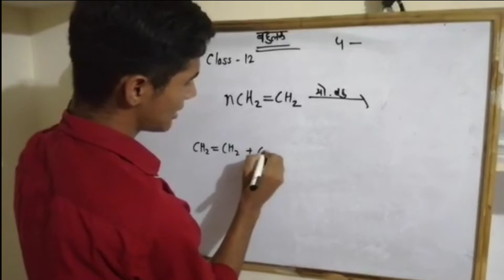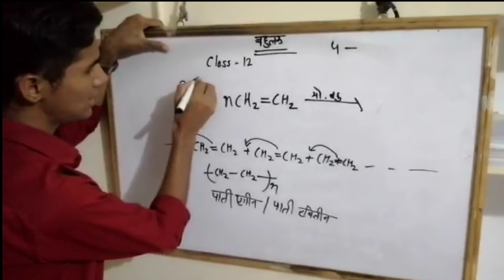बहुलक Class 12th Science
@UDAY GROUP OF EDUCATION
 @UDAY Tuition Academy Jodhpur
free notes pdf download
next video

Follow Me On Other Social Media    ||   Other way to connection ||

  Teacher may send your resume or "demo video" *
  on this WhatsApp number =  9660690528Direction Sense (part-1) Reasoning | Reasoning Short Tricks | By NR_choudhary

☀ learn = Direction Sense (part-1) Reasoning | Reasoning Short Tricks | By NR_choudhary
 Railway NTPC & Group D              || English or Hindi ||

Queries Solved ===
▪ About Direction
▪ Clock wise or Anticlockwise
▪ Pythagoras theory
▪ Reasoning